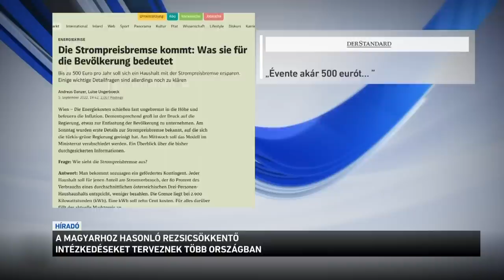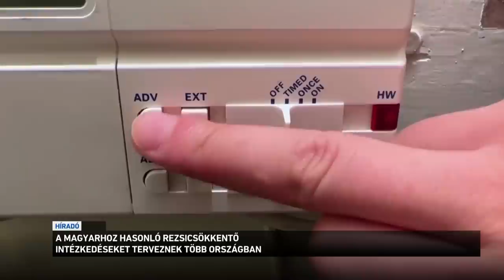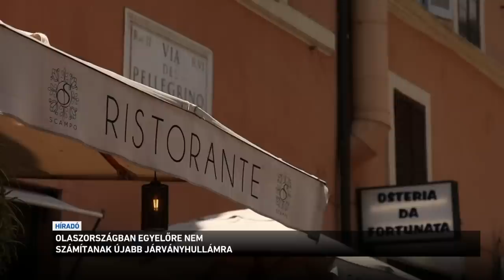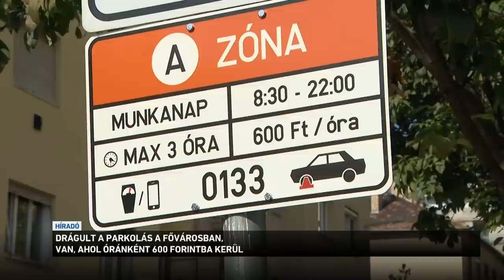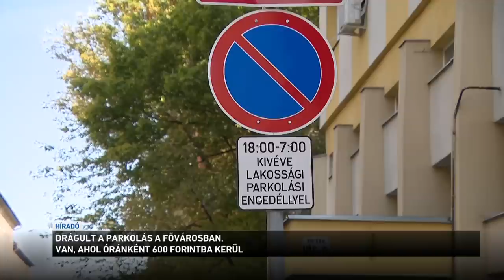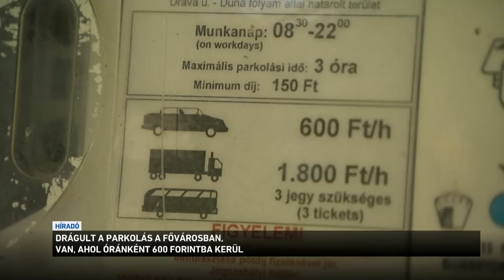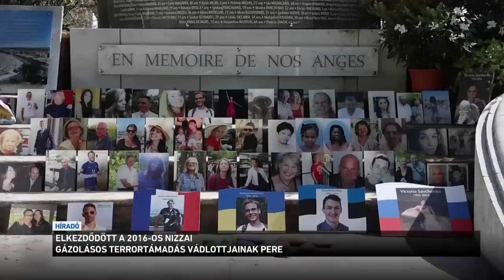Híradó 2022.09.06. 12:00